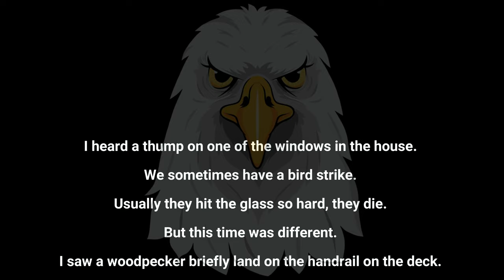Bird Mayhem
Alfred Hitchcock has nothing  on me.

This is BIRD MAYHEM!